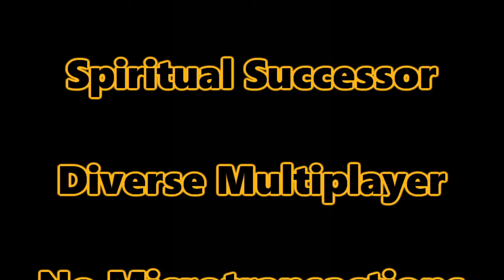Will it be GOOD?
NEW STAR WARS GAME! Squadrons was announced earlier today. Here are my thoughts on this new game. Let me know what you think.